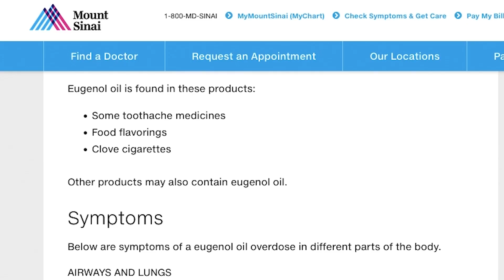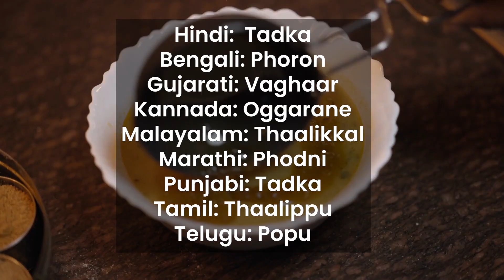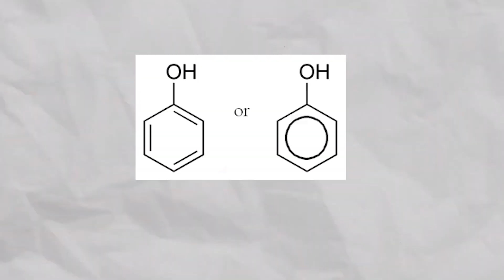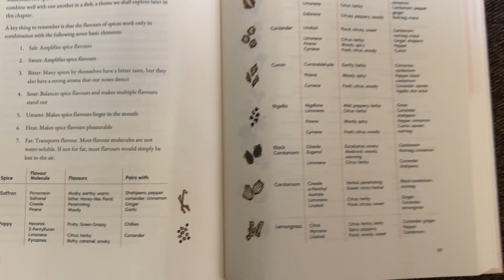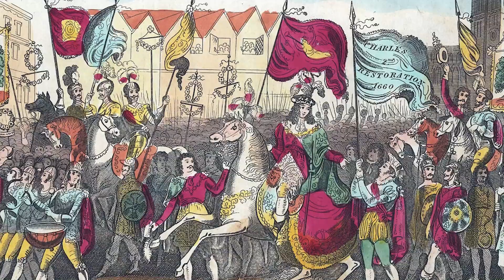Military Masala: The Science of Spices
Have you wondered how spices work? Would it surprise you to know that spices are essentially plant molecules that are aimed at poisoning and killing microbes and preventing animals from eating plants? They are the military defence force of the plant kingdom. But since humans cook food, we can tame them and highlight their aromatic nature more than their toxic nature.

And because they are antimicrobial and also antioxidants, they are excellent for us in small quantities!